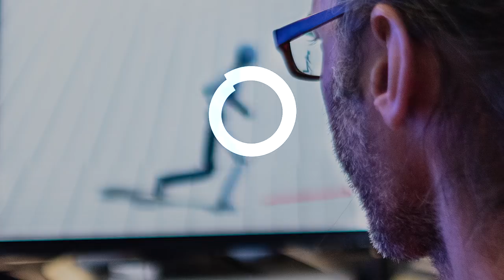Game Makers: A Ubisoft Podcast | Trailer | Ubisoft [NA]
Ubisoft is giving you a peek (or rather a listen) behind the curtain of game development and detailing how games like Rainbow Six Siege, Assassin’s Creed, and For Honor were made. Listen in for behind-the-scenes insights on how Ubisoft teams around the world create the games you love to play.

Game Makers will kick-off with a series about the sounds and music of Ubisoft games, featuring interviews with developers, musicians, and composers who create the sounds and music you hear when you play your favorite games.